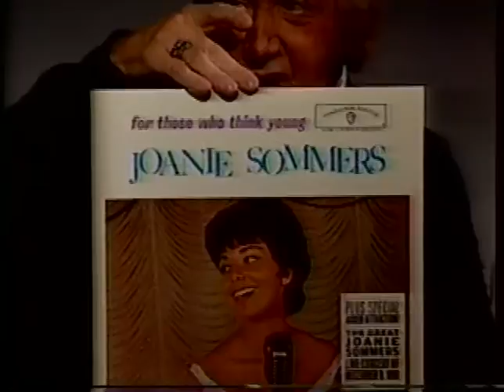Joanie Sommers--Rare 1987 TV Interview, Horace Heidt Jr.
Singer Joanie Sommers discusses her life and career in this half-hour TV interview from 1987, joined by bandleader Horace Heidt Jr. and Daniel Bushnell, hosted by Skip E Lowe.